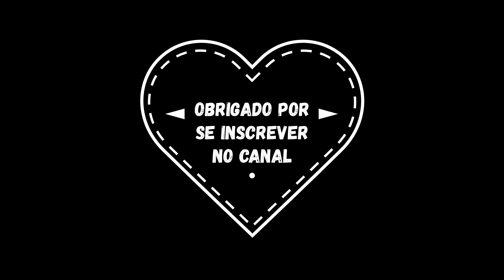MUITOS Enfeites de Natal da Disney | TUDO da Loja de Natal da Disney Springs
Bom dia a todos! Ama o Natal da Disney e os enfeites de Natal da Disney?

Nesse dia mostramos tudo da Loja de Natal da Disney na Disney Springs!

Essa loja de Natal da Disney e' incrivel! E ela fica aberta o ano inteiro e nao apenas no Natal!

Mas as novidades de Natal Disney surgem em Novembro!

Conseguimos ver muitos enfeites de Natal do Mickey e Minnie! E tambem muitos enfeites de Natal de personagens Disney.

Essa loja de Natal Disney e' incrivel!

Se voce gosta de enfeites de Natal da Disney, voce vai ficar horas nessa loja de Natal!

Depois nos digam nos comentarios o que voces acharam dos enfeites de Natal da Disney e da Loja de Natal da Disney Springs.